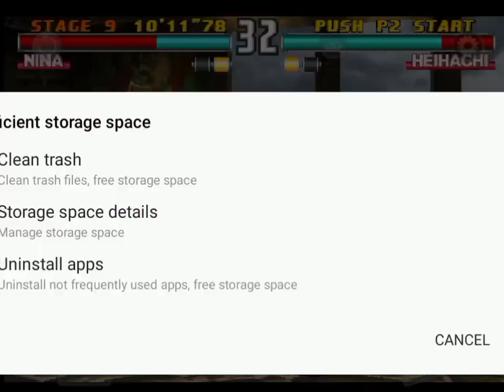Nina's all fighting play videos tekken3 | nina all fighting win but lost the 9th fight